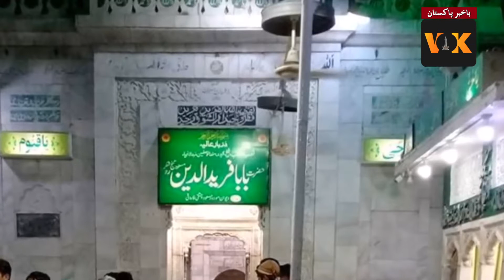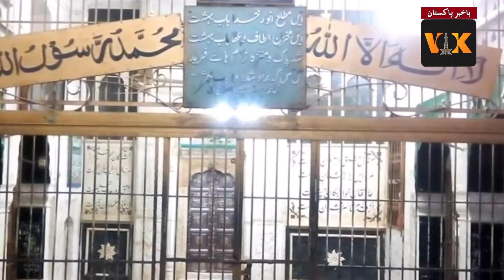Hazrat Baba Farid Ganjshakar r.a | Biography | History | Urdu/Hindi | Part 2